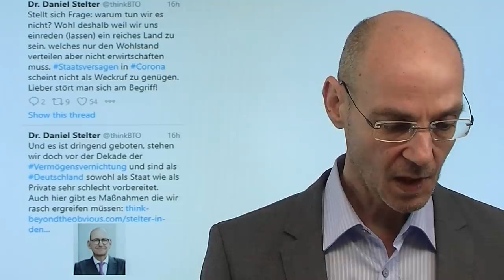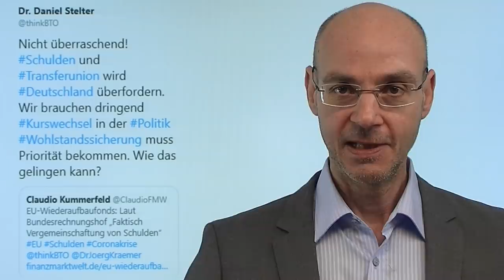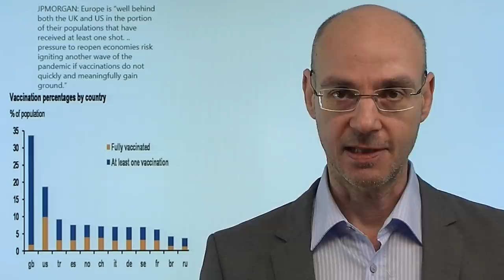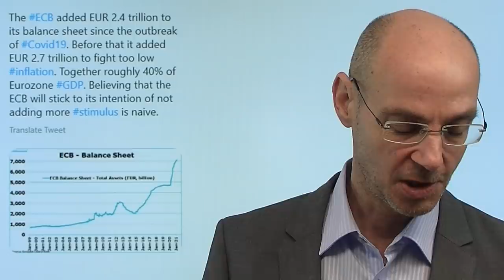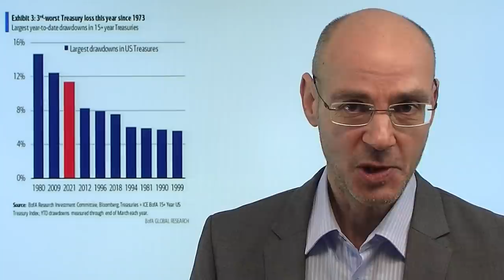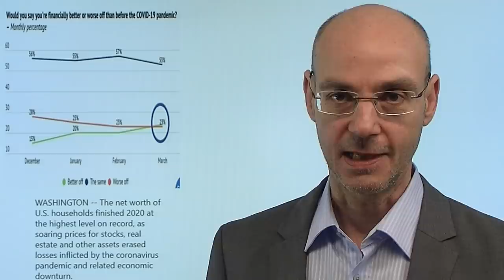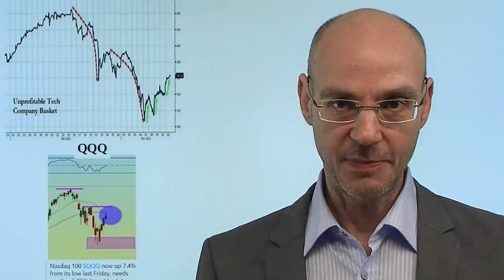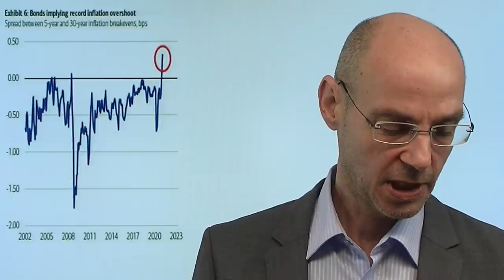Deutschland wird zum HSV - Absteiger! Videoausblick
Seit der zweiten Corona-Welle wird immer deutlicher: Deutschland entwickelt sich zu einer Art HSV - jenem Fußball-Zweitligisten, der eigentlich ein enormes Potential hat, aber extrem schlecht gemanaged ist und daher immer mehr in der Bedeutungslosigkeit versinkt! Mit den Zweifeln am Impfstoff von AstraZeneca wird auch die deutsche Impf-Strategie immer fragwürdiger, und wer wenig impft hat eine schwächere Wirtschaft - das zeigen die Daten eindeutig. Und so verliert ein selbstzufriedenes Deutschland immer mehr den Anschluß und wird internstional gewissermaßen zum HSV! Ausdruck der Ratlosigkeit nicht nur in Deutschland, sondern in Europa insgesamt, ist auch das, was die EZB gestern verkündet hat. Da steigt ein ganzer Kontinent ab..